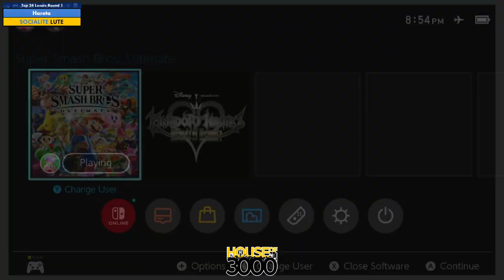Xeno323 Top 24 Losers Round 1 Hareta vs LUTE